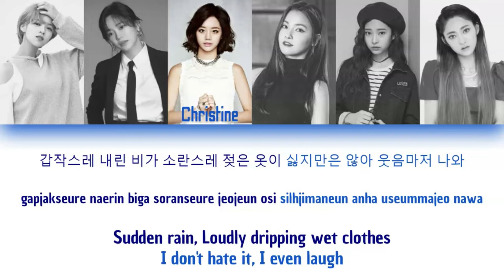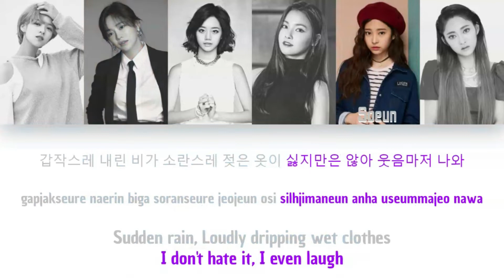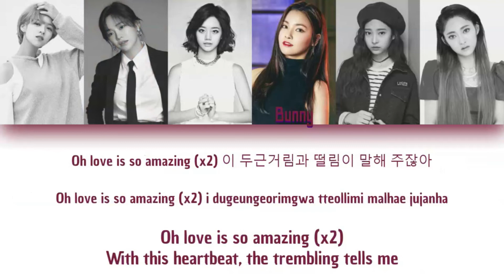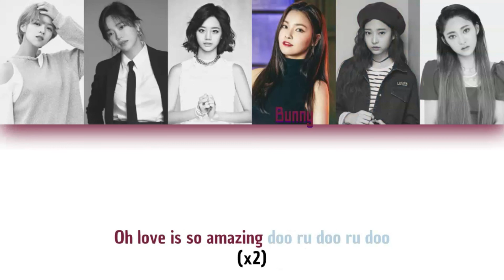Royal Colors - Oh love is so amazing (DreamNote - Love Is So Amazing) | Color Coded Han/Rom/Eng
This is color coded lyrics for my Wattpad group Royal Colors (RC). I don't mean any harm by this, I just thought it would be easier to understand lines by doing this. This is strictly for Wattpad and nothing else. Some lyrics may be changed to fit the group but otherwise, its the same song.

Original Song: DreamNote Love Is So Amazing

Face Claims
Jiwoo: TWICE Jeongyeon
Rosie: Kim Sejeong
Christine: Girl's Day Hyeri
Bunny: P.O.P Yeonjoo
Soeun: IZ*ONE Minju
K: cignature Semi